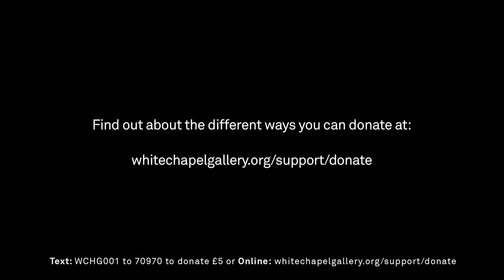Donate to the Future Fund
Hear Director Iwona Blazwick, talk about the history of the Whitechapel Gallery and introduce the Future Fund: our campaign  to raise money to fund new art commissions at the Gallery. Help us hit our target and Arts Council England will match every penny up to a million pounds before 31 July 2015.